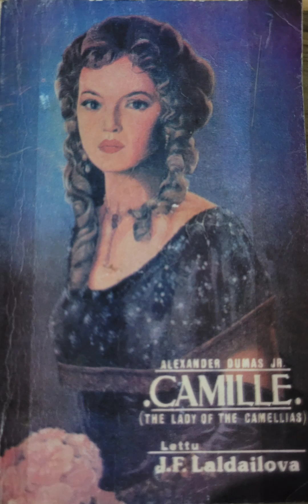CAMILLE: BUNG: 26 ( Ks anihna phenah eng nungchang nge alo neih le! )